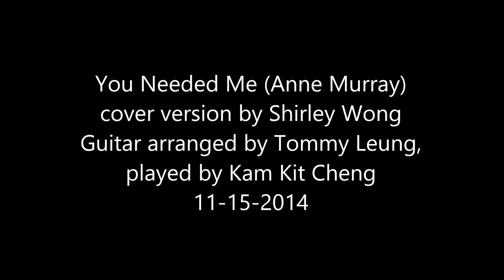You Needed Me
I always needed you to need me .